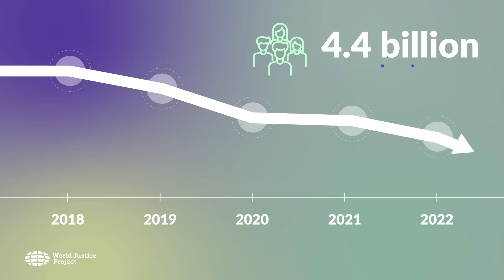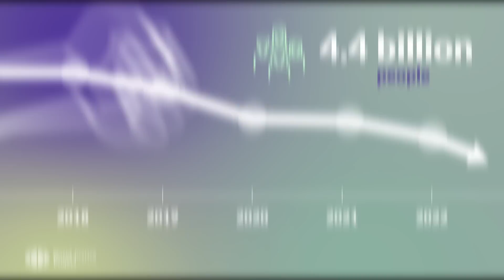What is the Rule of Law Index?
The World Justice Project (WJP) Rule of Law Index is the world's leading source for original rule of law data. WJP has released the Index annually since 2009, and this year's edition will expand to cover 140 countries and jurisdictions around the world.

The Index relies on first-hand accounts from more than 150,000 households and 3,600 in-country experts to measure how the rule of law is experienced and perceived in practical, everyday situations. It evaluates and ranks countries across key rule of law indicators, including checks on government powers, corruption, fundamental rights, open government, security, and the functioning of regulatory, criminal, and civil justice systems.

As a rigorous quantitative tool, the WJP Rule of Law Index provides citizens, governments, policymakers, donors, businesses, media, academics, and civil society organizations around the world with a uniquely comprehensive and comparative analysis of how well countries adhere to universal rule of law principles.